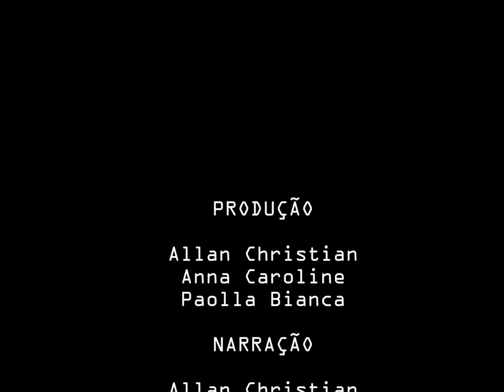Laboratório de Produção - Pouzila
Animação em Stop Motion com o tema Sustentabilidade, produzida por alunos que participaram do Laboratório Produção do Multimeios.